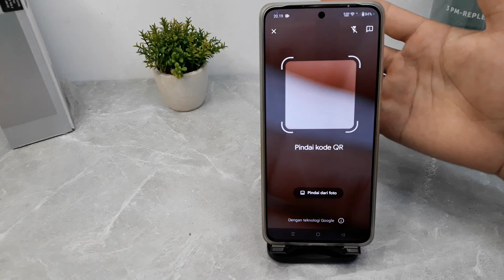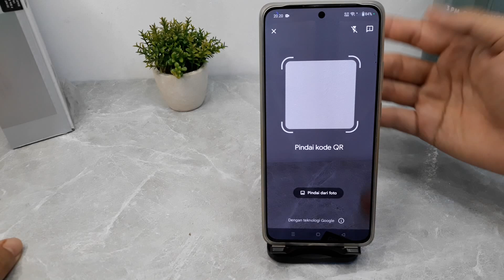Cara Scan Barcode Wifi Hp Oppo Reno12 F 5G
Berikut ini cara scan barcode di hp Oppo Reno12 F 5G.
semoga bermanfaat.
terimakasih sudah menonnton.